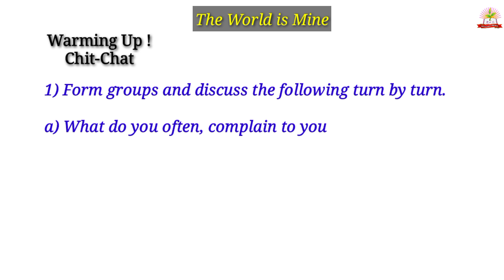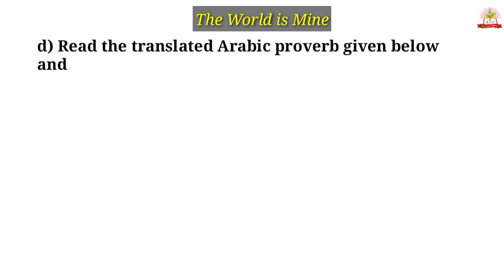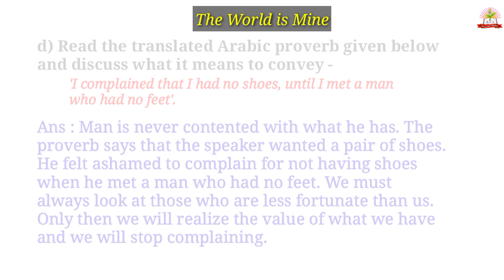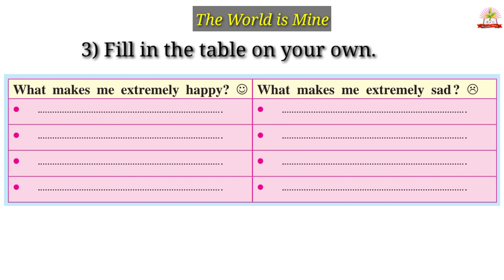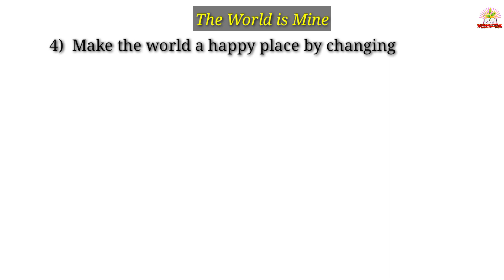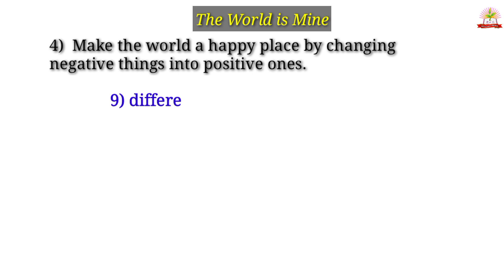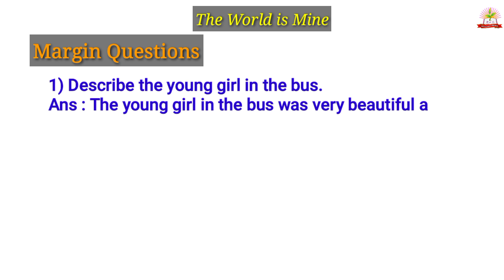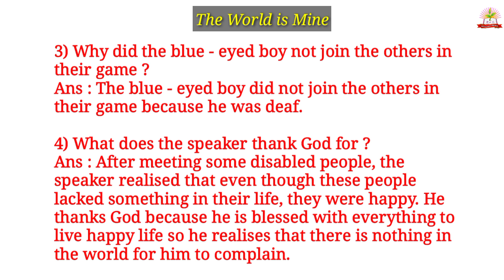4.1 The World is Mine Warming Up! Chit-Chat /10th Std. English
In this video we are going to learn warming up chit chat of the 10th Std. English Poem 1.4 The World is Mine